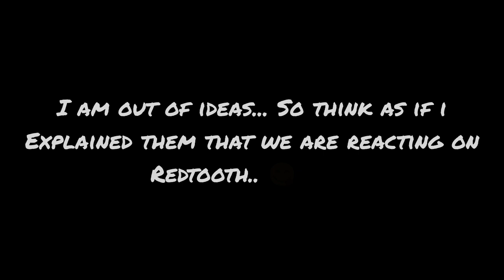Testing Ai Dubbing For Scissor Seven Characters.... | Check description